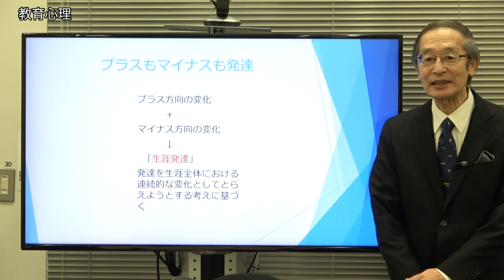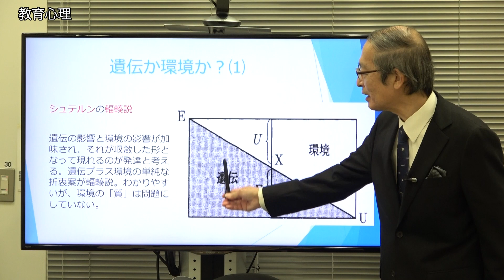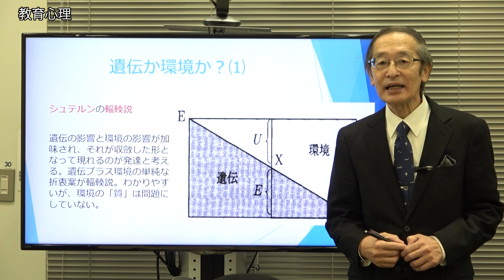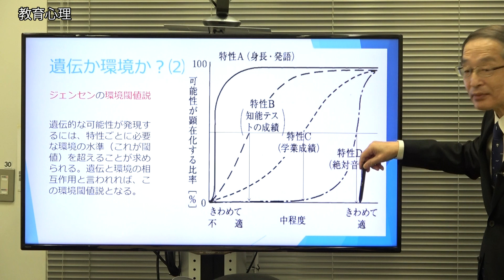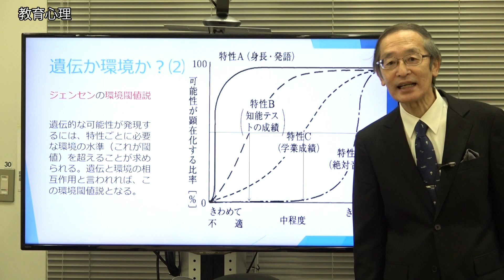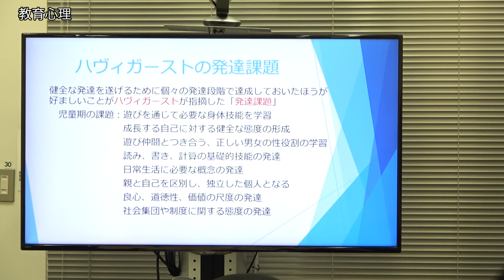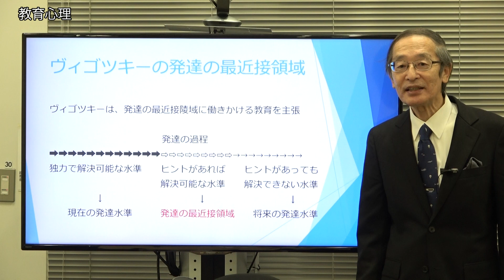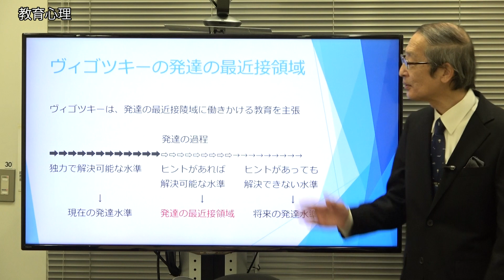【教員採用試験】教職教養トレーニング動画 発達の基礎【教セミ2023年2月号】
講師：古川　聡（国立音楽大学教授）
テーマ：発達の基礎